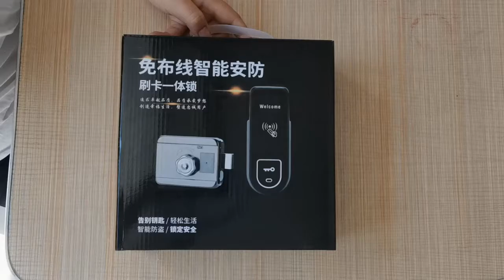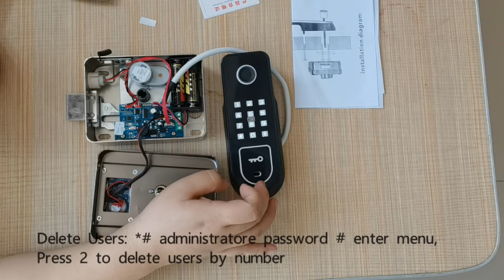2355 Fingerprint Lock User Manual Video Guide